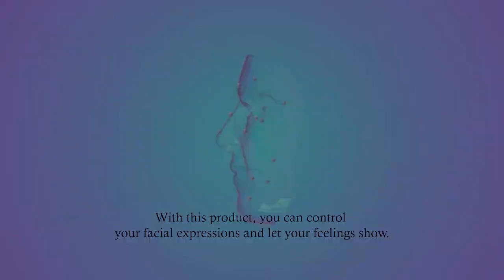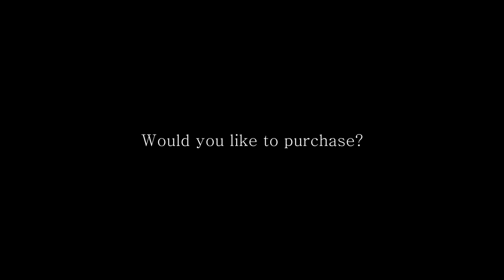Prosopon - Speculative Design Project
Emotion Stimulator

Designed by.
KimSuah, YuJisun, LeeYelim

2019